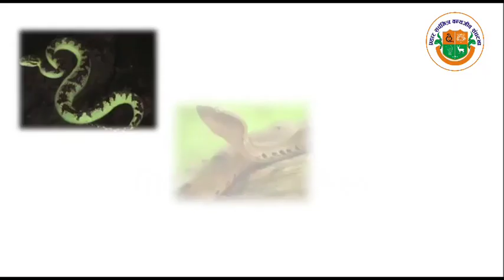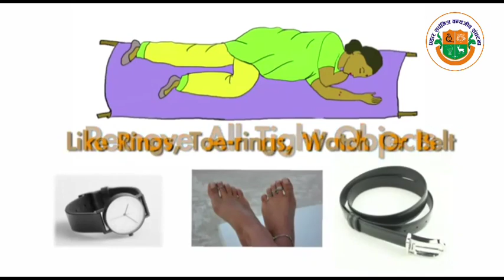प्रहार सर्पमित्र संघटना🙏👍 बडनेरा